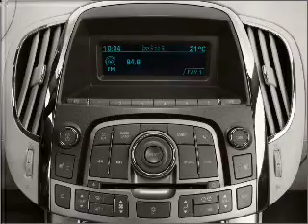2010 Buick LaCrosse - Frederick MD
Vin: 1G4GE5EV6AF179625
Year: 2010
Make: Buick
Model: LaCrosse
Trim: CXS
Engine: 3.6 liter 6 cylinder 24 valve
Transmission: 6-Speed Automatic
Color: Black
Mileage: 13713
Address:
114 Baughman